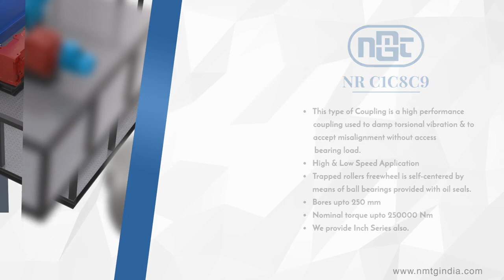NMTG - Overrunning Clutch for Dual Drive Application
Application as
 Overrunning Clutch
- Freewheel one-way clutch disengages automatically when the driven member rotates faster than the driving member.

Features
NFRC / NR C1C8C9 (Freewheel one-way clutch with Half Flexible Coupling)

• This type of clutch model is a high performance coupling used to damp torsional vibrations & to accept misalignment without access bearing load.
• High & low Speed Applications
• Trapped rollers freewheels is self-centered by means of ball bearings provided with oil seals.
• This type of models are used as Overrunning clutch
• Nom. Torque up to 250000 Nm
• Bore diameter range up to 250 mm

Application Example

Dual drive systems often have two drives that rotate at different speeds; these are referred to as two speed drive systems. In a two speed drive system, it is common to operate at two different speeds; high speed and low speed.
The overrunning clutch engages machines or machine parts and automatically interrupts their contact as soon as the driven part of the overrunning clutch is turned faster than the driving part.
The overrunning clutch / Coupling can be used to connect dual drives where there are two alternative motors driving a common gearbox input shaft, for example. The inner/Outer race should normally be mounted on the shaft which will be running for long periods at a relatively high speed, while the outer/Inner race is stationery. A clutch should be used when higher over running speeds are required and / or maintenance will be infrequent. With overrunning clutches the engagement takes place in the driving operation (torque transmission), while in freewheeling operation the torque transmission between the inner and outer ring is interrupted. In driving operation the speeds of the inner and outer ring are equal, while in free - wheeling operation they are different.

Applications
• Dual Drive Systems – Overrunning
• Dual motor/engine drives
• Conveyor belts
• Dual Drive Fan
• Creep and starter drives
• Inching Drive
• Energy Recovery System
• Bucket Elevator